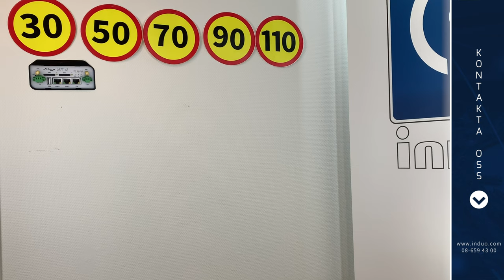Routertest av EN-4000 från Encore Networks -4G-routertest del 3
EN-4000 är en stabil och robust 4G router från Encore Networks, en router som ger prestanda du kan räkna med. Med hela fem nätverksportar, möjlighet att installera en fiberport mm så är detta en router utöver det vanliga.